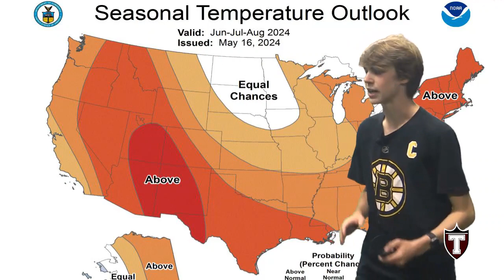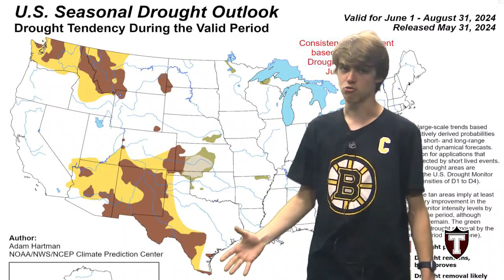TRSD.TV Weather - Summer Outlook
Cap off the school year with your summer outlook from Zac! Track heat, drought, hurricanes and more as we leave school for the next several months!  Zac's Weather, along with additional TRSD.TV student produced segments, will be back this fall!